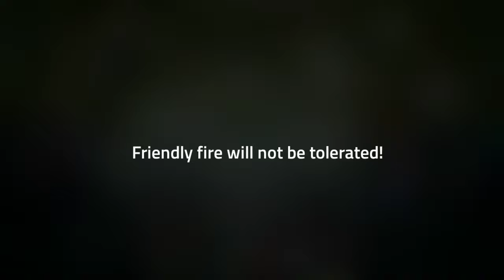Forcing My Opponent to Attack Their Own Monster | Yu-Gi-Oh! Master Duel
he didn't watched his jet

GwenZZZ

MUSIC ⊽